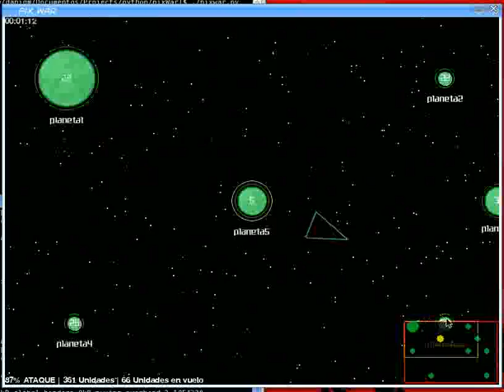pixwar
Juego de estrategia en tiempo real.